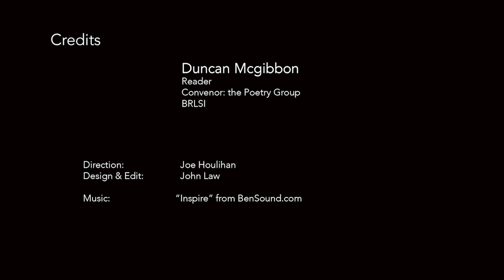The Canonization by John Donne (Poetry Reading)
Duncan McGibbon, Poetry Convenor for the BRLSI, reads John Donne's 'The Canonization' (1633).

In this poem the speaker is saying to a friend "if you must think ill of me, don't think ill of me for loving, but do so for other reasons." He goes on to describe the power of the love that he and his lover share, lending them an immortal, legendary status.

The "canonization" can be seen to refer to the idea that the nature of this love confers a form of sainthood on the speaker. But the poem itself can also be deemed a canonisation of the lovers.

* Although some modern English readers may think that spelling 'canonization' with a 'Z' is an Americanism, in fact the use of Z in words ending with -ize predates the use of S (-ise). There are recorded examples of -ize endings in English dating as far back as the 1400s, long before English speaking people ever set foot in the Americas. The -ise endings became standard much later in English (in the early 19th Century), while America retained the older form.